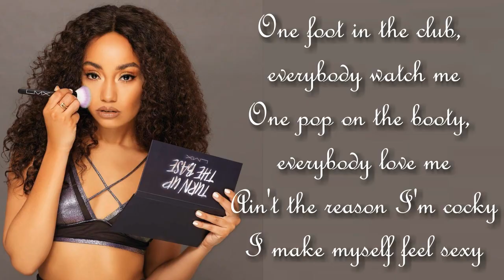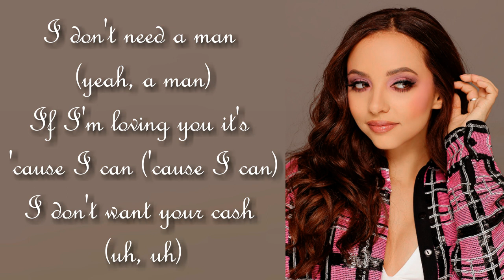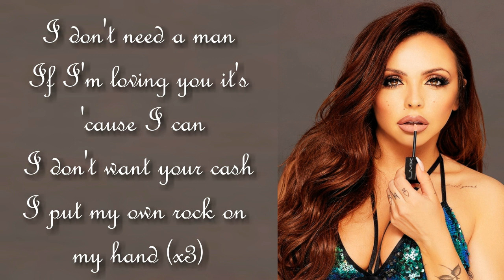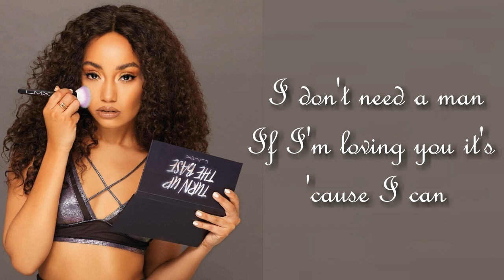Little Mix - Joan of Arc (Lyrics)